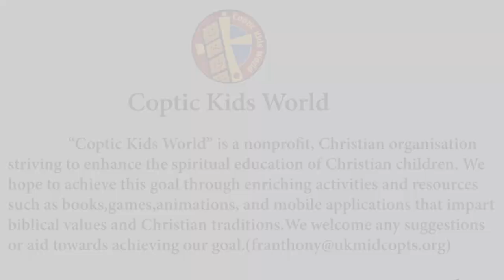St Abraam (Bishop of Fayoum) Animated Cartoon (English)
An animated cartoon of the story of Anba Abraam the Bishop of Fayoum in English.

Join Mark and Hannah on their trip to Anba Abraam’s Church to meet Anba Abraam to learn from him and find out about his story! May his prayers be with us and Glory be to God forever. Amen.

"Coptic Kids World" is a nonprofit, Christian organisation striving to enhance the spiritual education of Christian children. We hope to achieve this goal through enriching activities and resources such as books, games, animations, and mobile applications that impart biblical values and Christian traditions.

Imitate the faith lyrics:
Imitate the faith,
of the Saints.

Learn from them,
be their friends.

We must glorify his name,
For his sake not our fame.

Be an example for others,
Love them like your own brothers.

To the saints we intercede,
They help us to succeed.

Imitate the faith,
Of the saints.